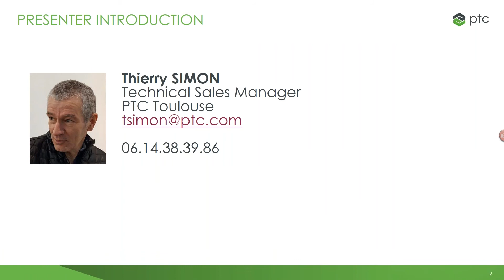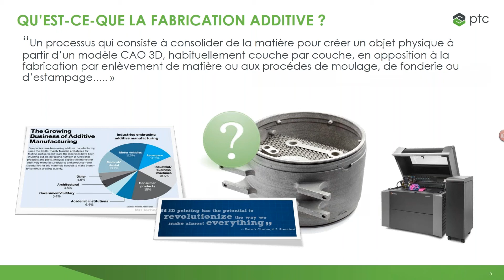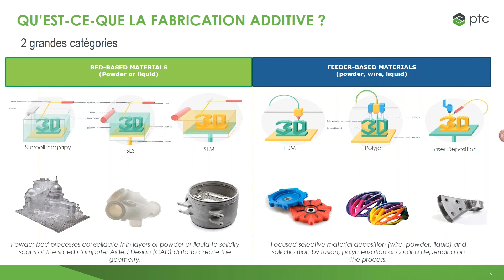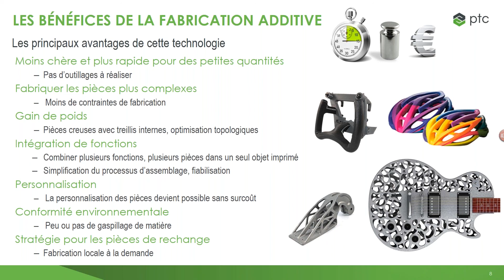[Webinar] La fabrication additive transforme l'industrie !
Dans ce webinaire, nous détaillerons les avancées apportées par la fabrication additive pour la conception et l'optimisation des outils de préhension.